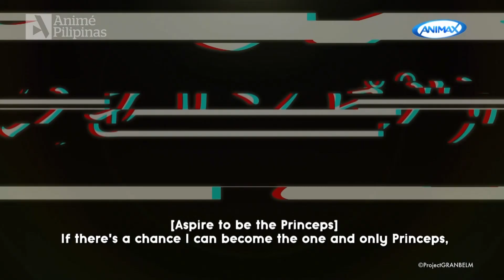ANIMAX Asia: "Granbelm" - PV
Television Advertisement for original mecha anime "Granbelm", premiering on ANIMAX Asia this December 10.